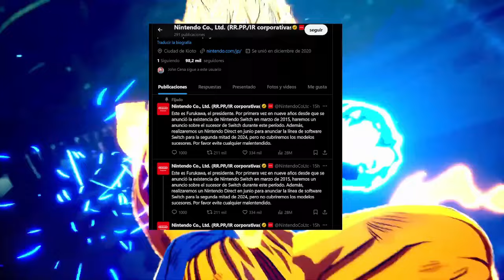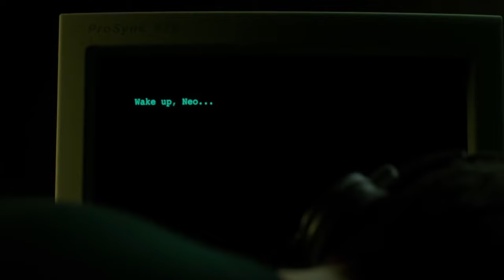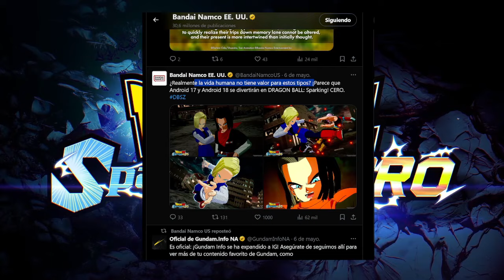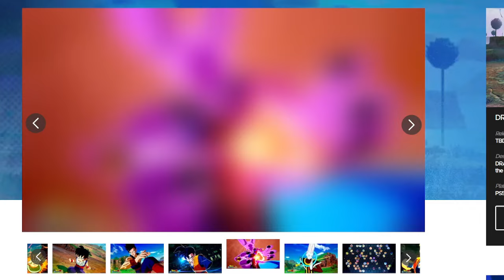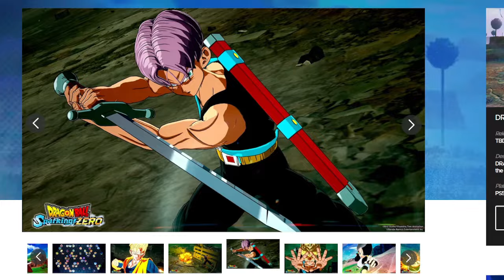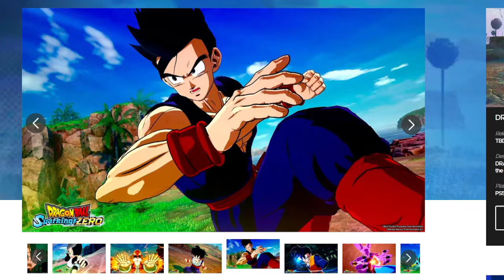NUEVA Nintendo Switch 2 y Dragon Ball Sparking Zero!! | + ACTUALIZACION DIA DE GOKU!!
Acaba de anunciarse la NUEVA Nintendo Switch 2 y surgen los rumores si Dragon Ball Sparking Zero estará disponible para esta nueva consola. En este video Goku vs Ayuwoki explica si Dragon Ball Sparking Zero sale para Nintendo Switch 2 . Tambien explica si estará para PS5 , para Xbox Series S y X , para Xbox One y Playstation 4 , y tambien para PC y Steam o Epic Games

Este es una continuacion del video anterior que hablaba del nuevo trailer Fusiones de Dragon Ball Sparking Zero que se viene, trailer en el cual nos muestren fusiones como la de Vegito Blue vs Zamasu ( Vegetto / Veyito )  . Apareceran seguramente personajes como Goku Black, quizas Gogeta Blue y Gogetta Ssj 4 será que aparece ?.

DRAGON BALL  Sparking! ZEROSe han revelado nuevos personajes que estaran en la V Jump como Gohan, Piccolo , Yamcha y el Maestro Roshi!

¡SE REVELAN NUEVOS PERSONAJES DE SPARKING ZERO! - Revelación oficial del juego Dragon Ball Sparking Zero - ¡Todas las nuevas mecánicas de Goku y Vegeta y juego actualizado!

(2024) DRAGON BALL SPARKING ZERO - ¡Nueva actualización oficial!

NUEVO Sparking Zero / Dragon Ball Z Budokai Tenkaichi 4

¡NUEVA INFORMACIÓN DE TENKAICHI 4! - Desglose de Dragon Ball Sparking Zero

Dragon Ball Z Budokai Tenkaichi 4 ¡Nueva marca oficial del título como Sparking! ZERO

Dragon BALL Sparking Zero NUEVA ACTUALIZACION Web Oficial de Goku vs Ayuwoki y Nota del Canal: Dragon Ball Sparking Zero Goku es un canal dedicado plenamente a el nuevo Juego de Peleas de Dragon Ball : SparkingZero